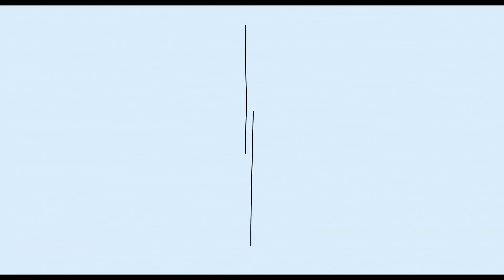女孩自愿抓着一根细线，被它带到天上，自己却不知道尽头有什么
夜猫动画放映室：《Threads》/线
电影、影视、动画、家庭、奇幻